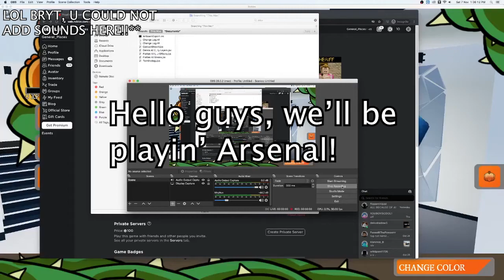Showing off my skill on Pro kid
Hello guys! Today I'm showing off my Arsenal skills on Superprokidgamer123. I'm aiming for 3rd place but I got 2nd. cool. I ain't gon win cuz I don't wanna.